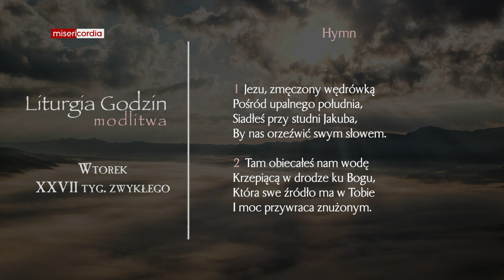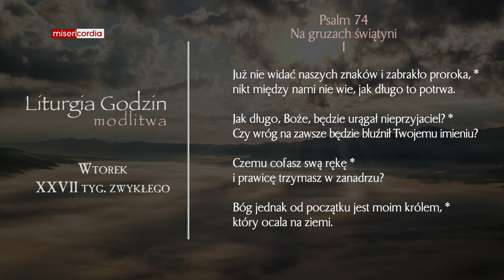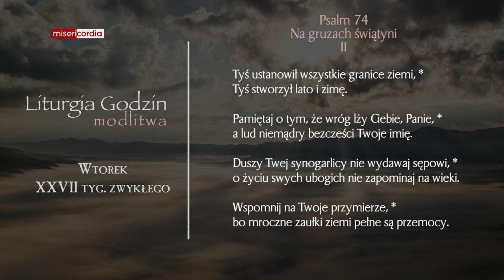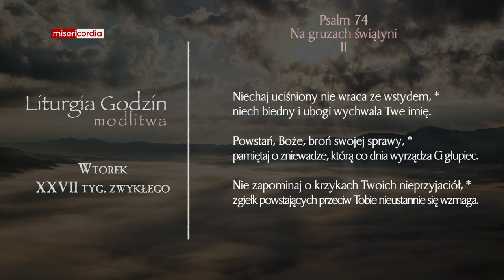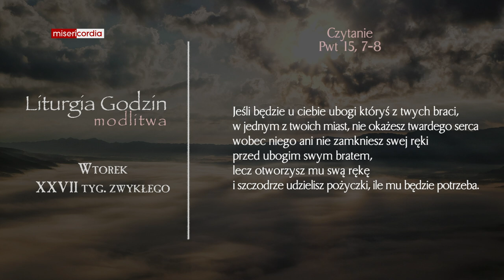Liturgia Godzin | Modlitwa Południowa | Wtorek, XXVII tyg. zwykłego